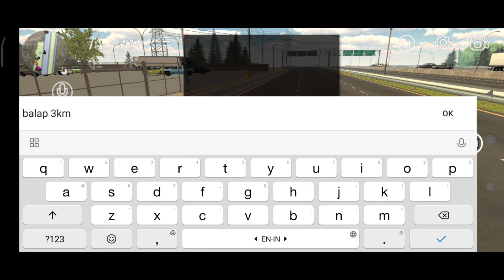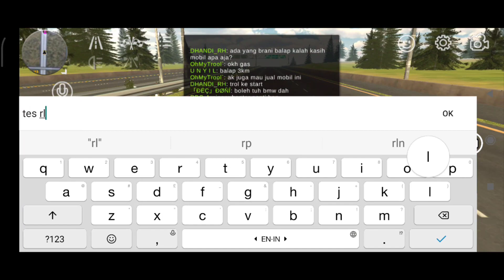BMW M3 (E46) SPECIAL SETTING 3KM || 1695HP 2254NM || CAR PARKING MULTIPLAYER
the best bmw m3 setting for :
-) top speed test
-) 3000m in highway